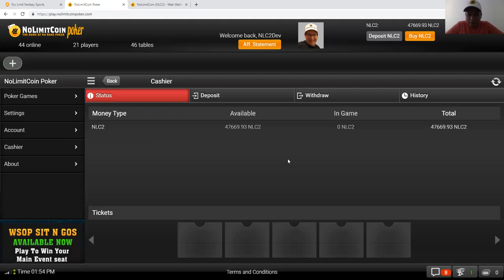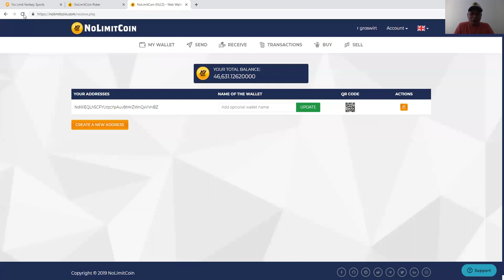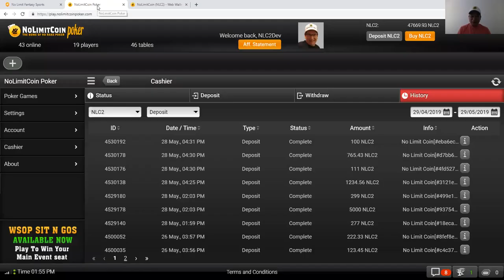NLC2 Dev talks business and poker with the legend Johnny Chan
Rafael Groswirt, talks to Johnny about NLC2 and shows off how fast the coin is to reach the platforms. For more about NLC2 visit  Nolimitcoin.org  . NoLimitCoin powers nolimitfantasysports.com and nolimitcoinpoker.com .Johnny goes into memory lane after Rafael puts up a wall of iconic Johnny Chan pictures and Johnny describes them.